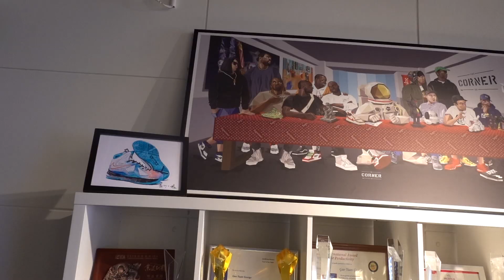犹豫就会败北：李维斯Levi's x 耐克AF1/Air Max联名开箱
微博：无才